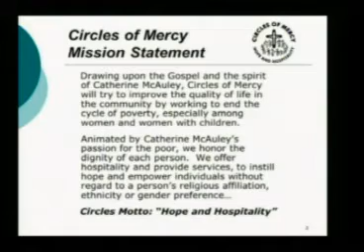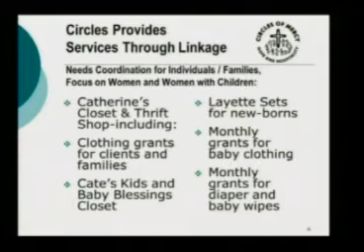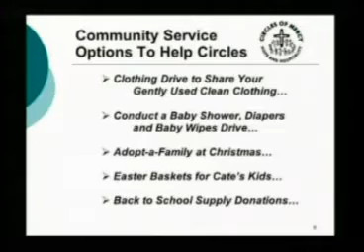A Taste of Mercy on Schenectady Today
A Taste of Mercy – Gala --  Segment on Schenectady Today In & Around the Capital Region with Guest: Richard Zazycki, Executive Director

“A Taste of Mercy” Gala is the organization’s signature fundraising event, that is held annually in June.   It is a wonderful reception featuring foods, refreshments and music.  The theme for this year’s celebration is “Continuing the Mercy Tradition”.  During the event we will present our annual Hope and Hospitality Award to - Beth Coco, a former member of the Circles Board of Trustees, the initial Chair of the Board, and Mercy Associate, for her efforts in supporting the mission of mercy at Circles.  In addition during the gala event, the Sister Gail Rieth Volunteer Award, which we established in her memory, will be presented to - Mr. Thomas J. Horan (posthumously) and Mr. Stephen Reilly (Student Intern - Columbia High School).

Circles of Mercy, is a sponsored ministry of the Sisters of Mercy NE Community. With an eighteen-year tradition of providing hope, hospitality and empowerment to Individuals in the Rensselaer Community, especially women and women with children...

The “A Taste of Mercy” Gala is a Celebration of Catherine’s Circle of Friends, having the theme of “Continuing the Mercy Tradition…”

Organization: Circles of Mercy, Inc.

Event: A Taste of Mercy Gala

Location of event: Shaker Ridge Country Club at 802 Albany Shaker Road, Loudonville 12211

Date/Time: Wednesday, June 8 from 5:30 to 7:30 pm

Facebook: Yes “Circles of Mercy”